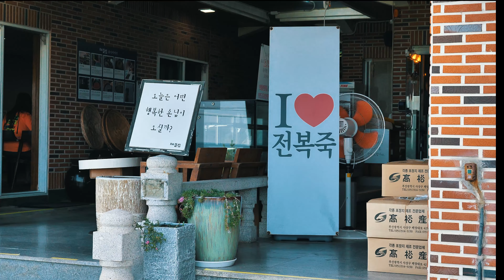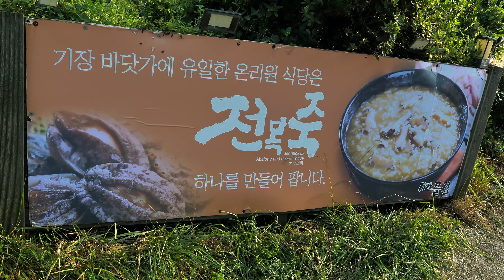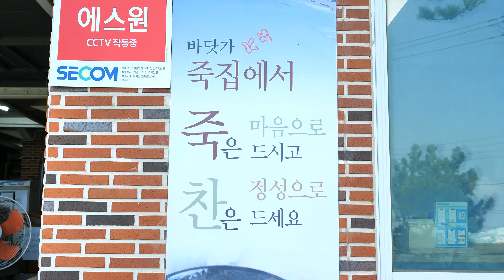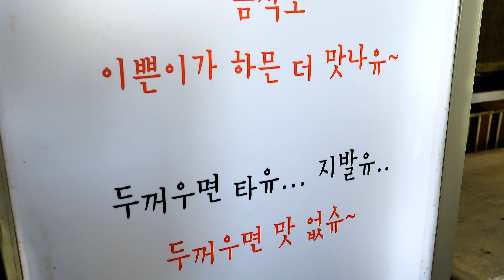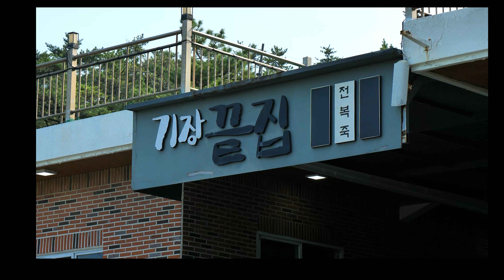녹진한 전복죽의 깊은 맛! 부산 기장 끝에 위치한 '기장끝집' / Abalone Porridge / korean street food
: 기장끝집

💲  가격(Price)
 🔗 특 전복죽┃KRW 25,000 / USD 21.51
 🔗 기본 전복죽┃KRW 17,000 / USD 14.63
 🔗 전복 미역국 ┃KRW 17,000 / USD 14.63
 🔗 전복 물회 ┃KRW 17,000 / USD 14.63
 🔗 전복 구이 ┃KRW 35,000 / USD 30.11
 🔗 싱싱 해산물 ┃KRW 25,000 / USD 21.51

🚩 위치( Location )
  부산 기장군 기장읍 기장해안로 895

🎬 촬영 요청 및 제보 이메일 ( Food Capture contact E-mail )💌

💬 BGM
Track : Morte et Dabo
Composer: 눈솔